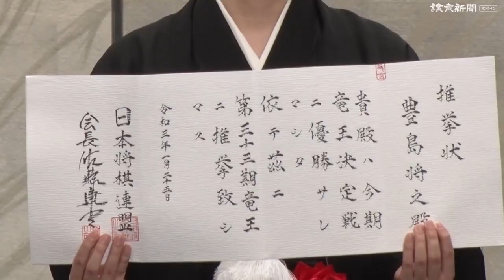初防衛の豊島竜王、就位式で感慨深く謝辞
将棋の第３３期竜王戦七番勝負（読売新聞社主催、特別協賛・野村ホールディングス）で挑戦者の羽生善治九段（５０）を４勝１敗で下し、初防衛を果たした豊島将之竜王（３０）の就位式が２５日、東京都渋谷区のセルリアンタワー東急ホテルで行われた。豊島竜王は「年を重ねた後に思い返すようなシリーズになりました。よい緊張感の中、ファンの方々の声援に背中を押されました」と謝辞を述べた。新型コロナウイルス感染症対策で、出席者を約５０人に絞った就位式では、バスケットボール解説者の佐々木クリスさん（４０）が「将棋もバスケも大局観が勝者の条件だと思いました。豊島竜王、狭い盤面から飛び出るような、宇宙をも感じさせるような一手で我々を魅了してください」と祝福した。豊島竜王には日本将棋連盟の佐藤康光会長から竜王推挙状、老川祥一・読売新聞グループ本社代表取締役会長・主筆代理から賞金４４００万円と竜王杯が贈られた。第３３期竜王戦のランキング戦各組優勝者の表彰も行われ、１組を制した羽生九段、３組で優勝した藤井聡太二冠らに記念メダルが贈呈された＝読売新聞ストリーム班撮影　2021年1月25日公開